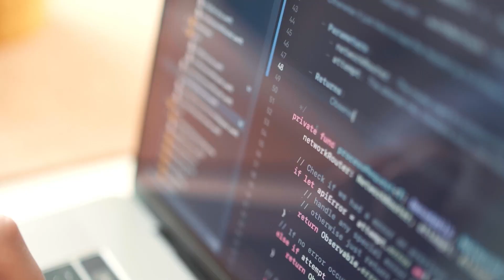Pokemon Legends Arceus Set Up The Blueberry Academy DLC...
Music From Zame

Channel Art was made by Rileyy